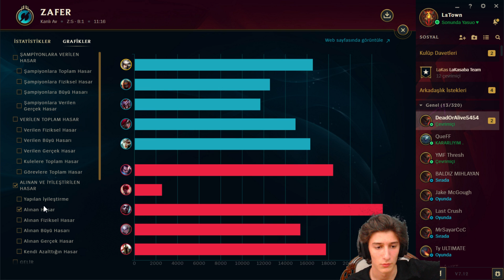KANLI AVDA EN ÇOK KAZANDIRAN ŞAMPİYON | Faker Bunu Beğendi | LoL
Merhabalar, kanlı avda tek atan bir şampiyon oynadık iyi seyirler.

League of Legends : LaTown , LaKasaba isimleri bana aittir görürseniz selam verin ^_^

LaKasaba olarak , Youtube Türkiye içinde lol ( League of Legends aynı zamanda espor olarak bilinir ) videoları paylaşıyorum.